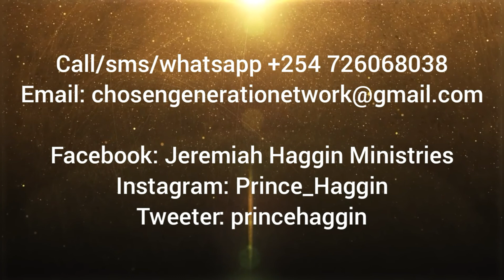DELAY DOES NOT MEAN DENIAL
Gods time
He has good plans for you
fix your eyes on Him